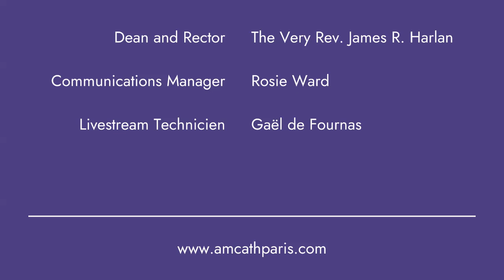Sermon: Letting go, learning, and leaning in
Sermon given by the Very Rev. James R. Harlan at the 11:00 a.m. service on Sunday, June 2nd, 2024.

The Cathedral Church of the Holy Trinity (The American Cathedral in Paris) is a house of prayer for all people, the spiritual home for the Convocation of Episcopal Churches in Europe, and the seat of our Bishop in Charge, as well as one of the seats of our Presiding Bishop.

We offer a radical welcome regardless of language, gender identity or expression, sex, sexual orientation, differing abilities, race, ethnicity, political affiliation, creed, or class, recognizing that we are called to pursue justice and advocate for the vulnerable. We also intend that leadership and ministry be shared by all faithful members, reflecting and celebrating with joy the richness of our diverse community because God loves us all, no exceptions.

Living outside of Paris? Join hundreds of Friends of the American Cathedral across the globe who treasure the American Cathedral as a spiritual home-away-from-home.